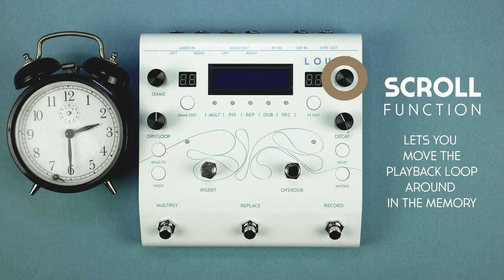Glou-Glou "Loupé" / Announcement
Release late April 2021.